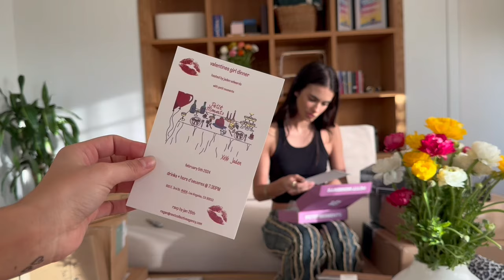MASSIVE GIFTING HAUL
We’re making it a monthly thing! Get excited with us while we unpackage all our packages! Thankyou to all the brands who gifted us these beautiful products.